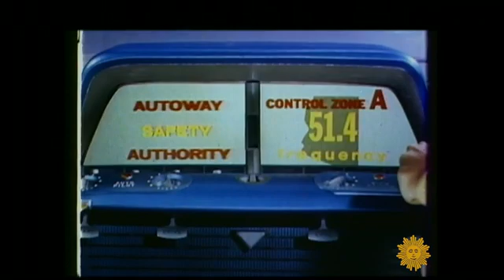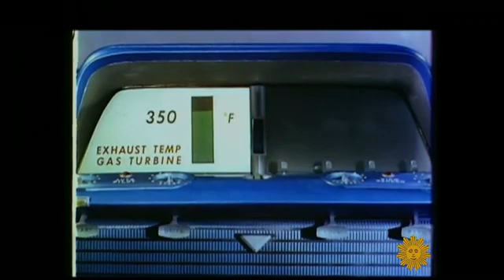From 1956: A future vision of driverless cars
For the 1956 Motorama auto show, General Motors produced this musical short, "Key to the Future," which predicted self-driving cars in the far-off future of 1976.

From 1956: A future vision of driverless cars,motorama,futuristic,driverless,Technology,Vision,Video,News,Cars,science,future,general,motors,CBS,show,,Sunday Morning video,cbs news video,video,cbsnews.com,cbs news